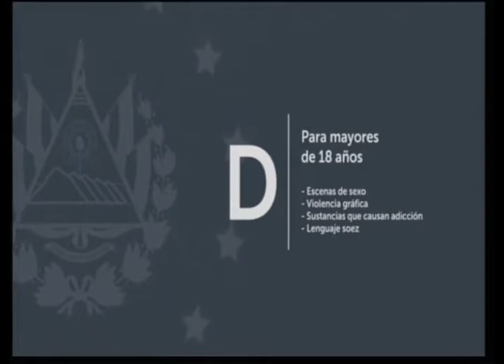TEMAS Y DEBATES/INVITADO/Mauricio Chavaría/Economista/24/Febrero/2020